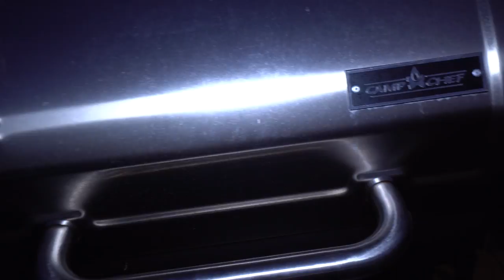Catching HUNDREDS Of BIG SHRIMP! CATCH CLEAN & COOK Shrimp Kabobs!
We go shrimping in Hillsboro Inlet and catch a ton of shrimp!! I show you how to clean them, and then cook up some delicious Grilled Teriyaki Shrimp Kabobs with butternut squash on the side!

➤ Favorite Dexter knife: Save 20% with code: Brook20
6" Narrow curved boning knife-

➤The fishing boots I wear
➤Snapper venting tool